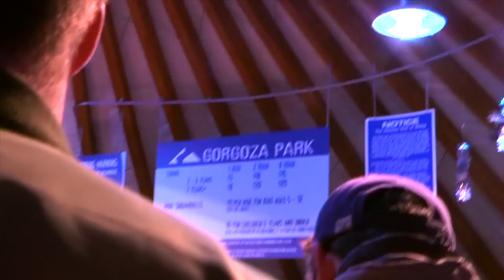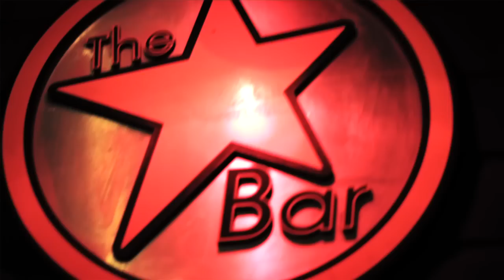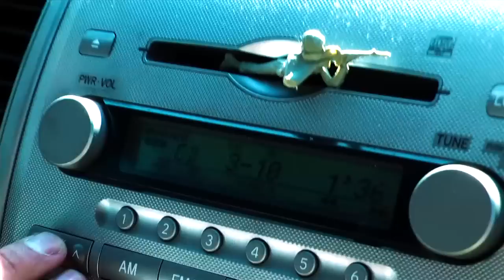ZAP! Episode #17 - God Speed You Black Emperor!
We just wanted to pay tribute to one of our soldiers that are fighting the uphill battle abroad.  Here are some of the best times we ever had.  We miss you Jas! Merry Christmas and have a Happy New Year you crazy bastard!